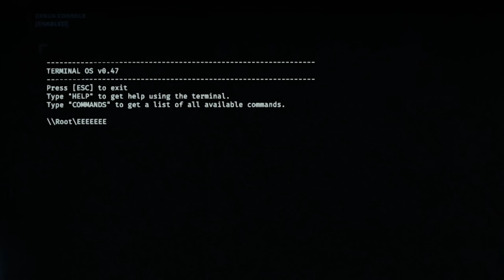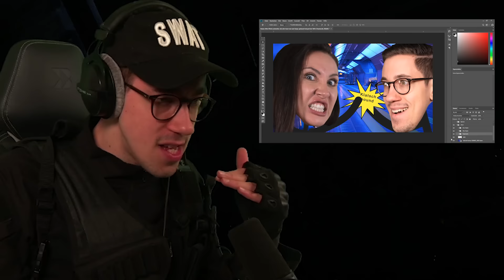Good cop, bad cop | GTFO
Hänno und Gnu werden von ihrem Sondereinsatzkommando bei GTFO in einen gefährlichen Auftrag geschickt. Zusammen müssen Sie gegen Aliens antreten und sich aus dem Gebiet befreien. Ob sie dabei die Rätsel lösen sei mal dahin gestellt.

Schaut unbedingt bei @gnu vorbei!

GTFO ist ein kooperativer Hardcore-Egoshooter für 4 Spieler mit Fokus auf Teamplay und Atmosphäre. Erlebt jede Menge atemberaubende Spannung, teambasiertes Lösen von Rätseln und packende Kämpfe.
Mein Equipment:
►beyerdynamics DT-770 Pro 80 Ohm